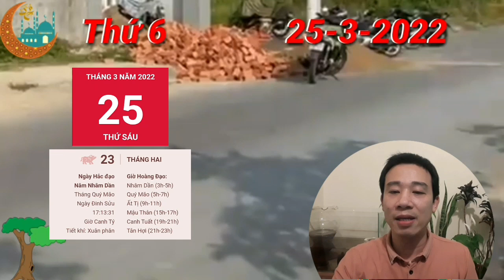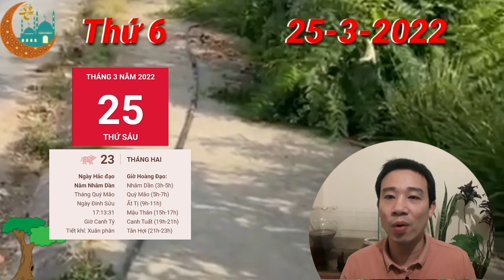TU VI Ngày 25/3/2022 BÁO TIN QUÁ VUI, Con Giáp ĐÓN LỘC LỚN, GIÀU QUÁ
Chính Quan phù trợ trong ngày này giúp người tuổi Thân có cơ hội đón nhận tin vui trên con đường sự nghiệp. Nhờ sự cố gắng và nỗ lực không ngừng, bản mệnh có thể giành được sự tín nhiệm của cấp trên và được giao cho những nhiệm vụ quan trọng, ảnh hưởng trực tiếp tới tương lai của bạn.

Nhân lúc cát khí đang vượng, con giáp này hãy mạnh dạn triển khai những kế hoạch mình ấp ủ đã lâu. Nhờ thế, bạn có thể gặt hái được nhiều thành công hơn hẳn những gì mình trông đợi luôn đó, thu nhập cũng được cải thiện đáng kể.

Kim – Mộc xung khắc khuyên những chú Khỉ nên nhún nhường hơn một chút. Trong tình yêu đừng quá tính toán chuyện hơn thua, nếu không sẽ rất tổn thương tình cảm. Đừng để đến lúc vuột mất hạnh phúc của mình mới hối hận.

CÁC BẠN THAM KHẢO thêm video sau nhé:
☯TỬ VI 2023: Tử Vi Tuổi Kỷ Dậu 1969 Nữ Mạng năm 2023- HẾT KHỔ, GIÀU CỠ NÀO
TỬ VI 2023: Tử vi tuổi Đinh Tỵ 1977 (Nam MẠNG) năm 2023 - Có THẦN TÀI, VẬN GIÀU SANG
TỬ VI 2023: Tử vi tuổi Đinh Tỵ 1977 (Nữ MẠNG) năm 2023 - Sẽ Ra Sao? GIÀU CỠ NÀO?